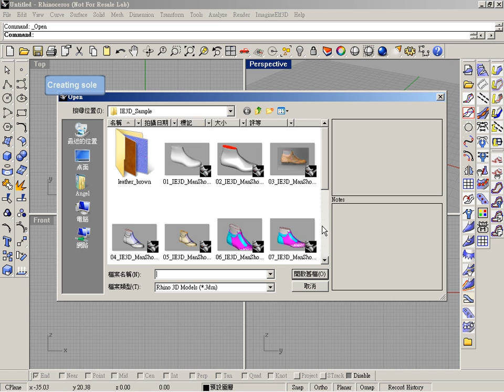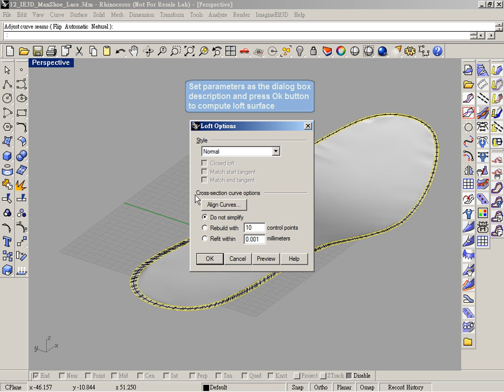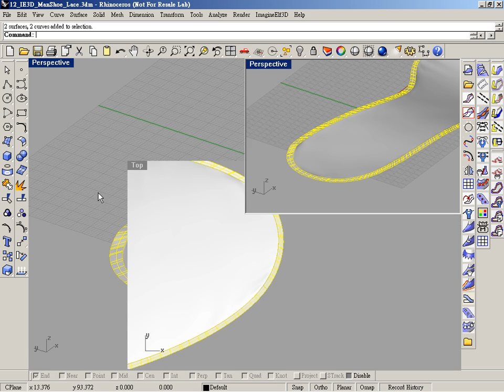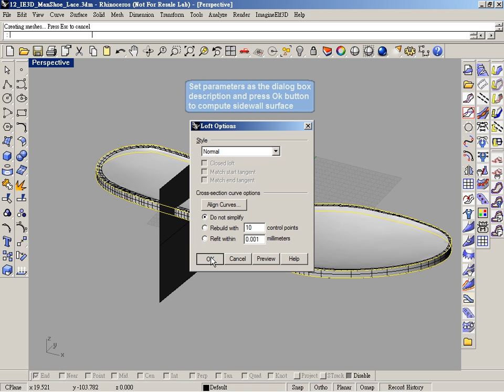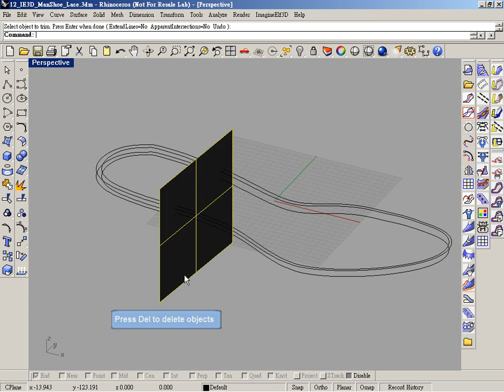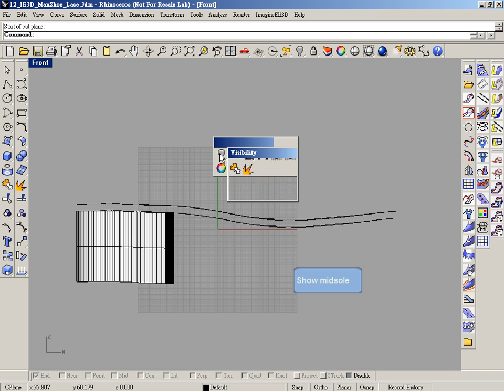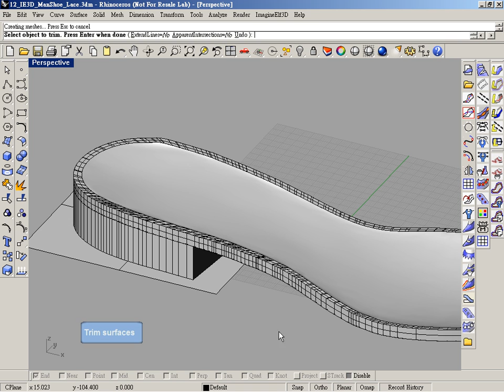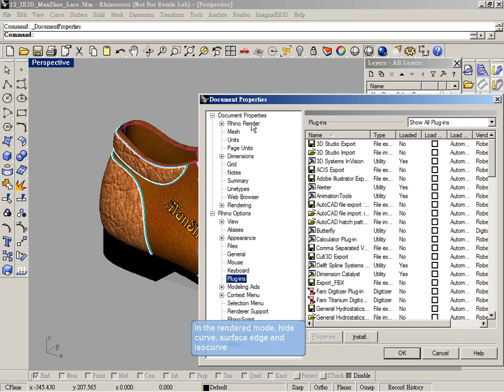ImagineElf3D ManShoe-Sole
Creating sole .